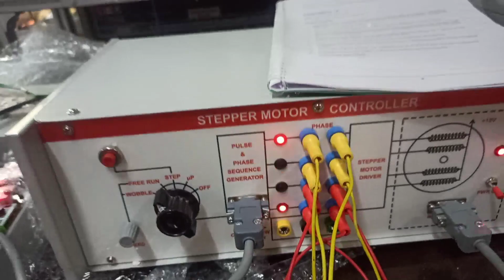stepper motor trainer